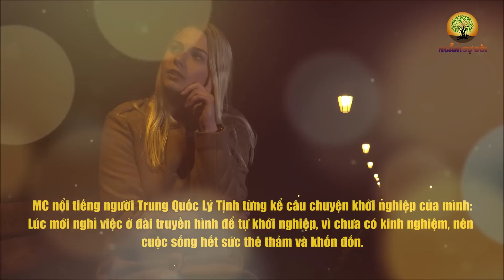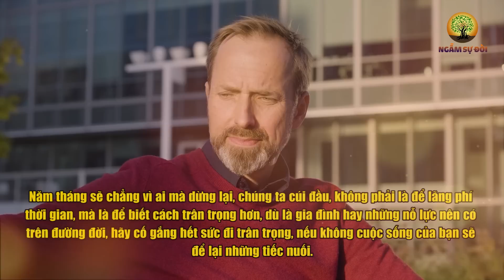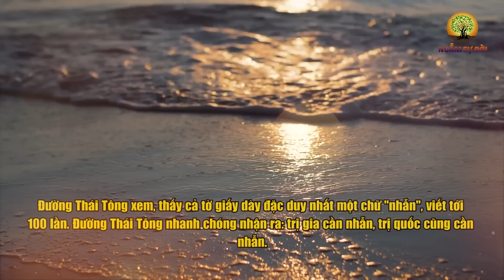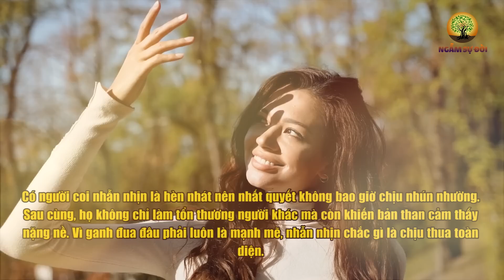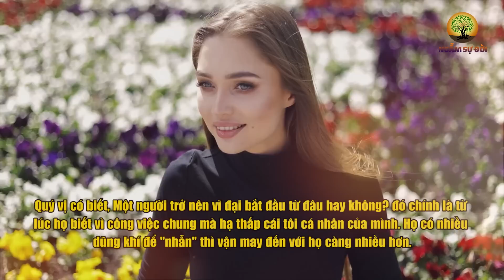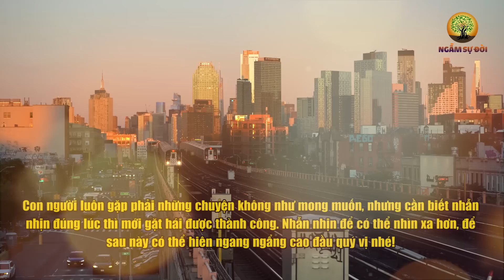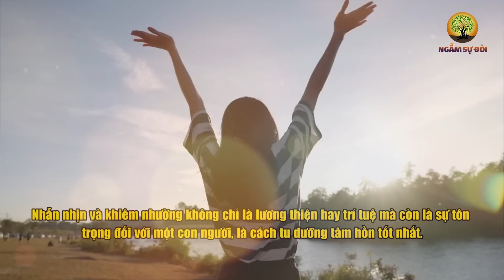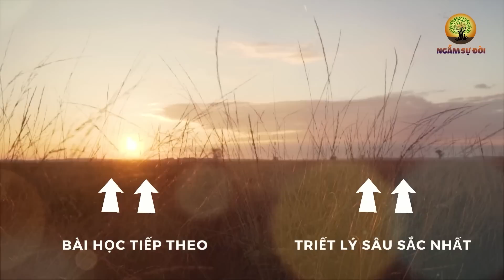TUỔI 50-70 sống khôn ngoan đừng dại mà CÚI ĐẦU trước 3 thứ này càng GIÀ càng KHỔ | Ngẫm Sự Đời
- Biên tập nội dung: Lê Vy
- Dựng video: Phương Thảo
- Giọng Đọc: Nguyễn Thu